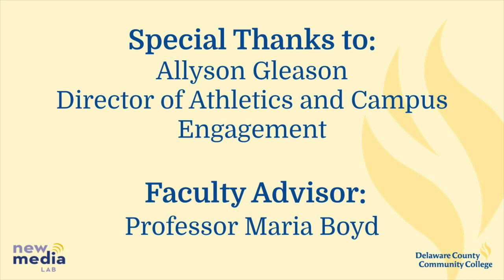This Must Be Heard Episode 38 DCCC Communication Alumni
In this special episode, New Media Lab co-executive producers interview two DCCC Communication alumni.

Visual Description: The episode is synced with title cards that match the audio. The first main slide features photos of Raven Amaro and Ed Betts with the slogan "Keep Calm, Major in COMM" in the center. The second main slide features photos of LuShonda Stevens and Lance Bennett with the slogan "Keep Calm, Major in COMM" in the center.